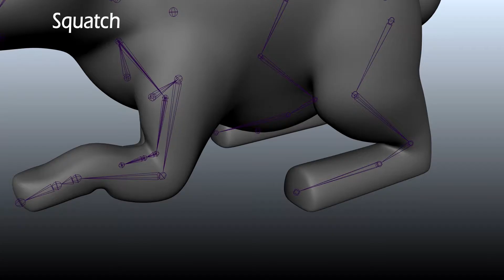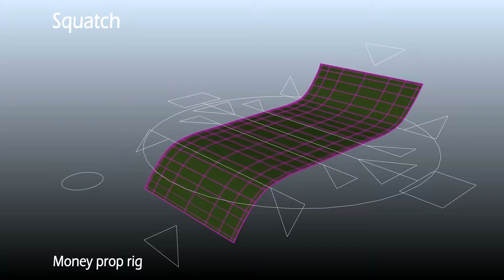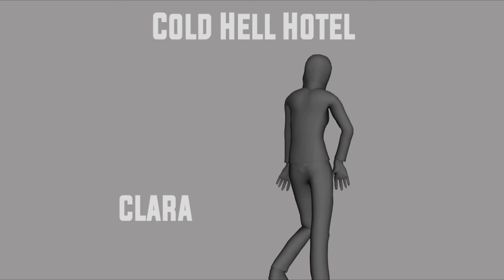Jeffrey Seebachan - Demo Reel 2017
This is my demo reel of the various projects I've been a part of during the past few years. My interest is primarily in rigging and technical animation, but some of my duties have required that I take up rolls in animation. I've worked on short films and games, mostly done while I was an undergrad at the University of Texas at Dallas in the Arts and Technology program.

Music is "Aquatic Transformations" by halc and  Level 99. Available through OC Remix.